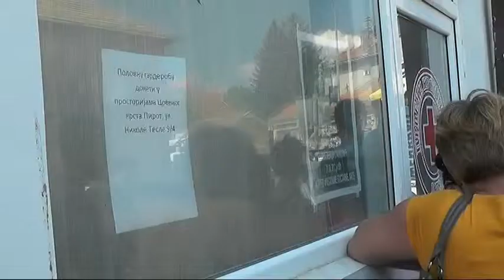''SVUDA ZA SVAKOGA'' MEĐUNARODNI DAN CRVENOG KRSTA 08052018